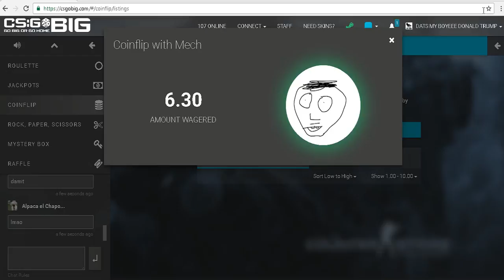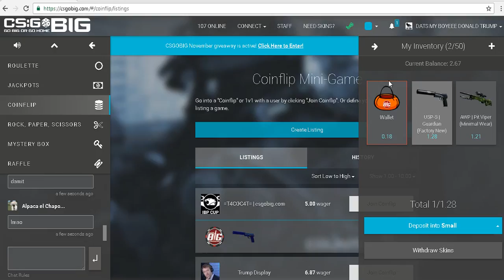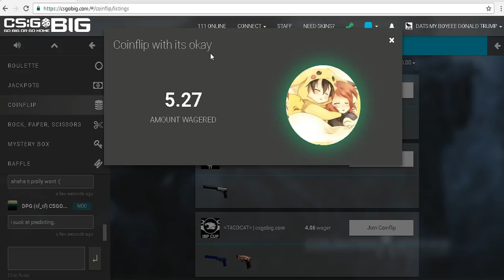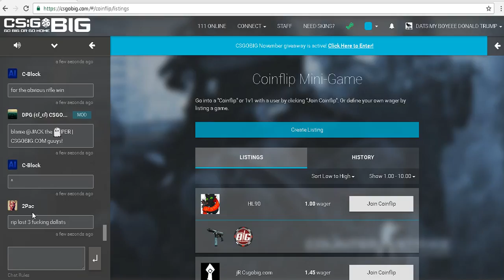CSGO Big Gambling the Remains of My Money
This is do or die as I put my last skins up for the taking